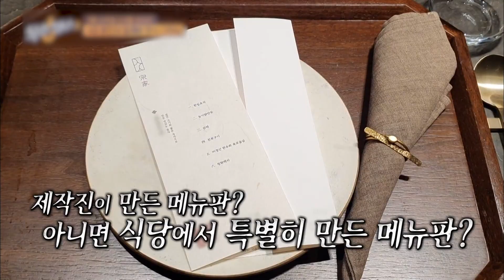[식스센스2] 이상이: 미주 꽃.. 향.기.로.워.보.입.니.다^^ 억지 러브 라인 관계 이미주와 이상이ㅋㅋㅋㅋ😂😂